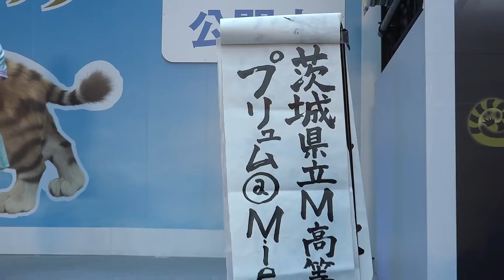【Highdol2016～夏休み～】プリュム@ Miets(茨城県立M高等学校)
2016年8月28日
「Highdol206～夏休み～in日テレ」
ルドルフとイッパイアッテナステージ(汐留・日テレタワー 大屋根広場特設ステージ)

プリュム@Miets(ありす/ここの/ゆうき)

0:13 START:DASH!(μ's)
2:59 チョコレイト・ディスコ(Perfume)
5:21 プリーズミニスカポストウーマン！(スマイレージ)

プリュム@Miets(茨城県立M高等学校)